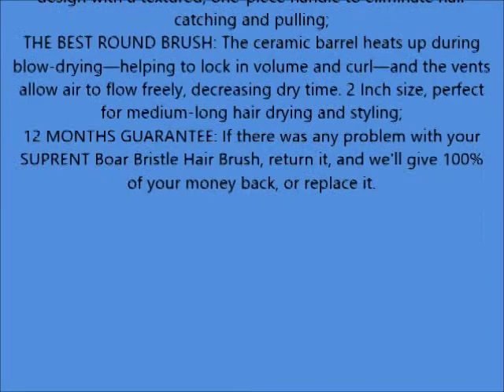SUPRENT Nano Thermal Ceramic & Ionic Round Barrel Hair Brush with Boar Bristle 2 inch